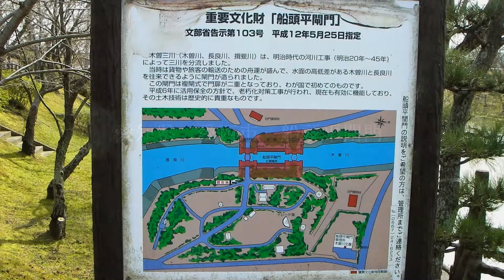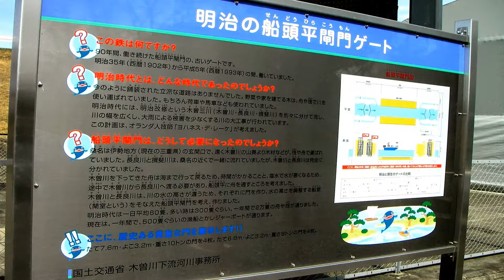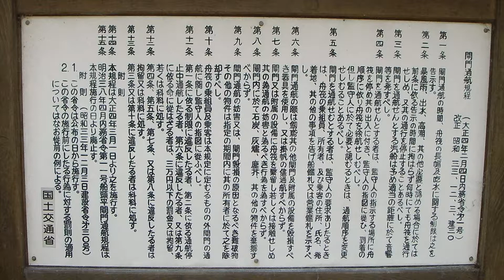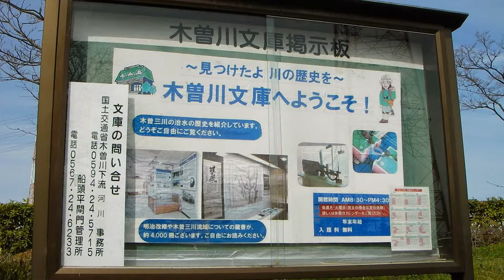愛知県 愛西市 船頭平閘門